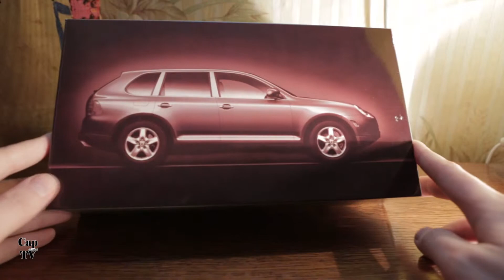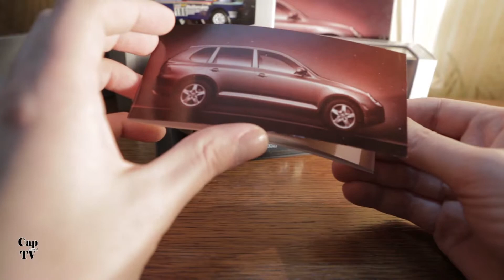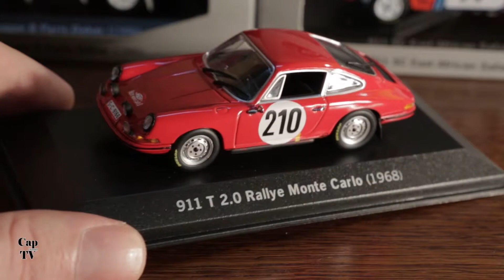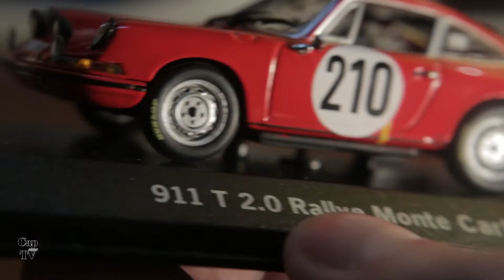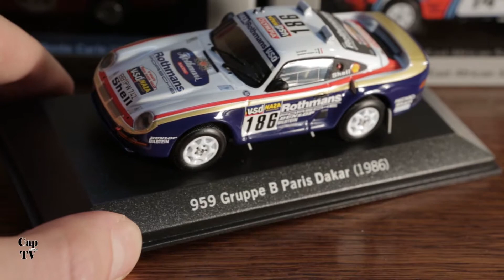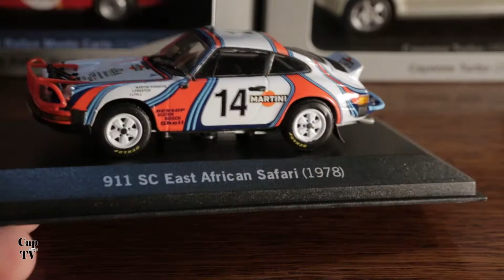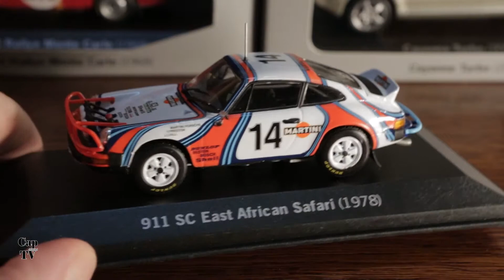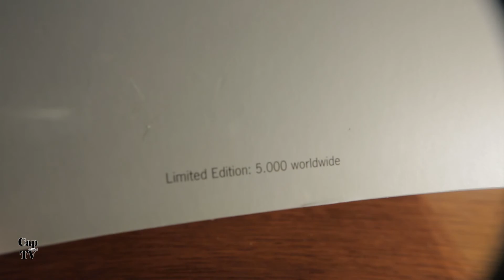Обзор "Porsche History Collection Offroad" в 1/43 масштабе. (Minichamps)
Обзор набора от Minichamps:

"PORSCHE History Collection Offroad" 1:43 scale.

Porsche 911 T 2.0 Rallye Monte Carlo (1968)
Porsche 911 SC East African Safari (1978)
Porsche 959 Gruppe B Paris-Dakar (1986)
Porsche Cayenne Turbo (2002)